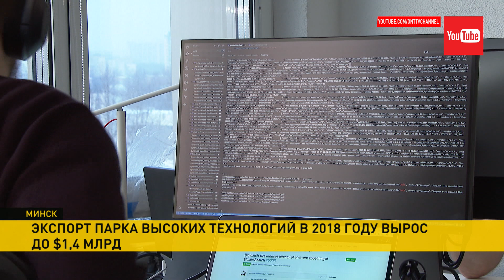Больше миллиарда! Экспорт ПВТ рекордно вырос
Цифра составила один миллиард 400 миллионов долларов, и это на 40% больше, чем годом ранее.